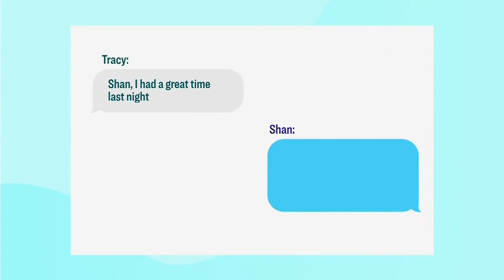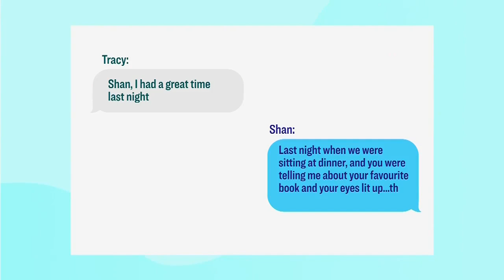6 strategies to master the art of flirting over text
Shannon Boodram shares her do's and don'ts of flirting over text. “Do use emojis! Those can really help as punctuation tools." Plus, the communication tips you need to get the response you want.